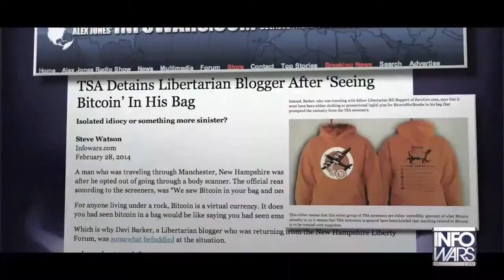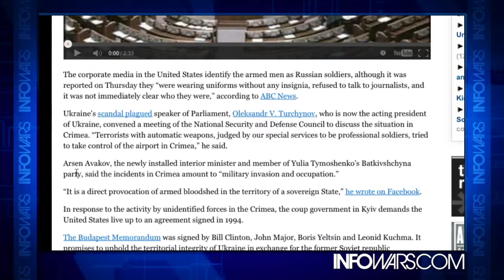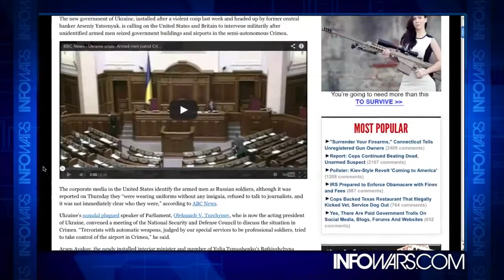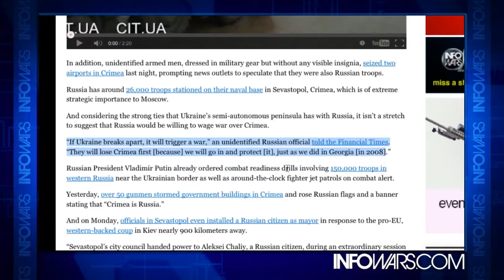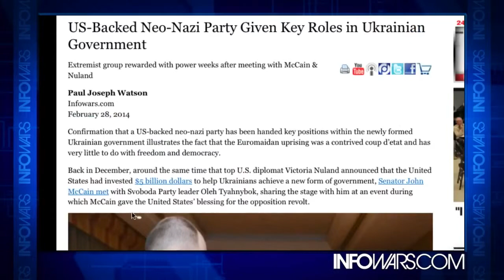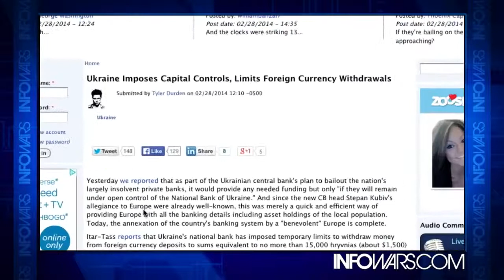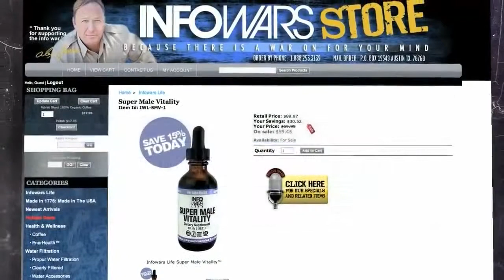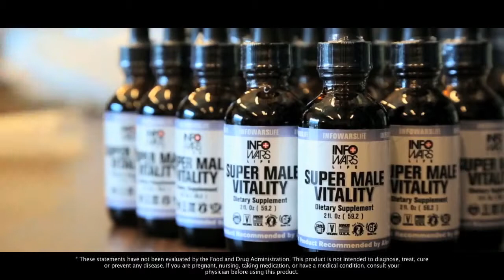Russia on Warpath as Banksters Takeover Ukraine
topic in the chain :
Bolshevism Gaza  Genocide Iran Iraq Israel Jew World Order Jews Libya Max Igan middle east Neocons Palestine Syria USA War Washington Zionism
Arab League Civil War Disinfo europe Iran Iraq Israel Jew World Order Jewish Power Jews Judaism middle east Palestine russia today Syria Terrorism USA Zionism